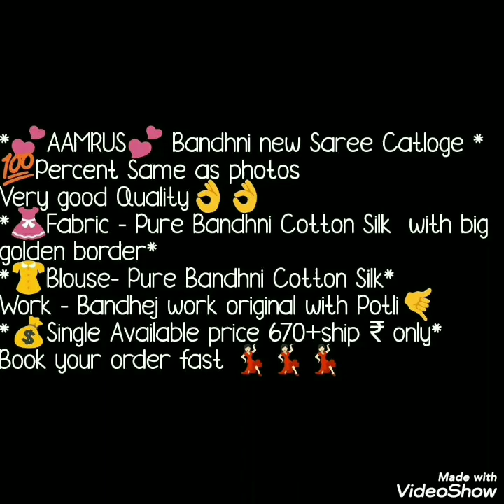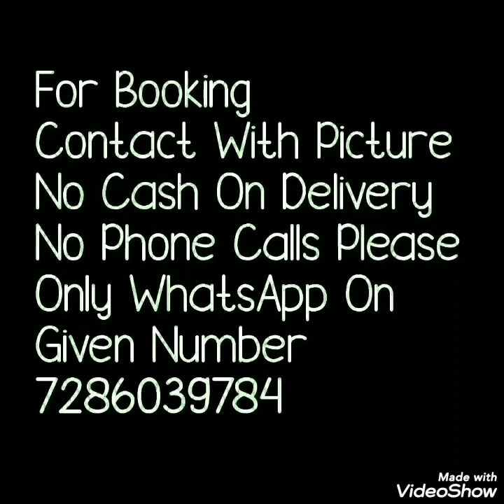New Arrival Of Cotton Silk Bandhni Sarees With Beautiful Zari Border// Bella Fashion World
Hello all
today's collection is beautiful cotton silk bandhani saree. Pure bandhani cotton silk with big golden border. Blause pure bandhni cotton silk. All over bandhej work original with potali.

1 . watsup for order: 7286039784
 2. no negotiations please
 4.Sorry, cash on delivery service is not available
 5.payment can send through RTGS,,google pay or paytm,account transfer.
 6.Dispatch will be with in 2 3 day after payment
 7.After dispatching we will send you courier number through watsup
 8.Depends on distance item will receive.normally 7 to 10 working days
 9.Take video at the time of parcel open
10.if you find any damages you can returned to same address
11.we supply all over  india,and overseases also.